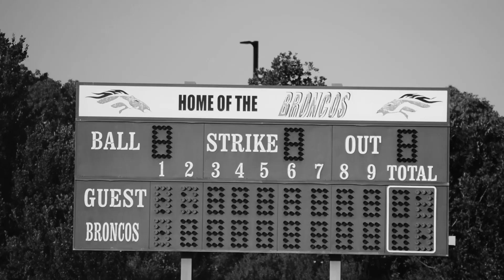BNN 08-28-20 - Freshman ASB Candidates